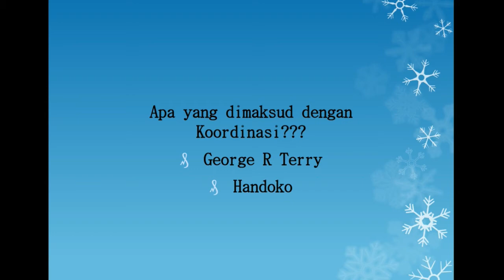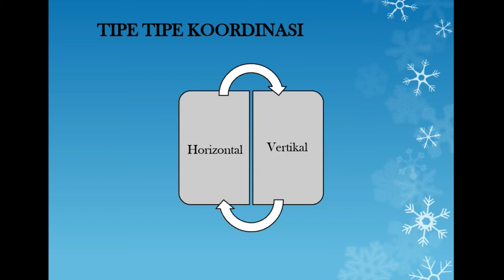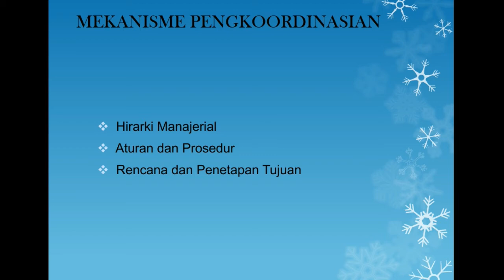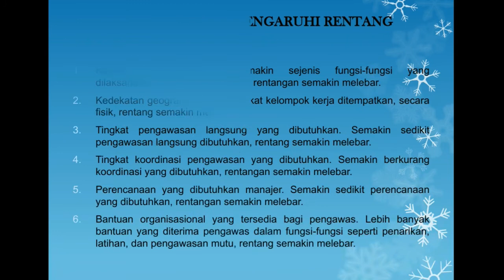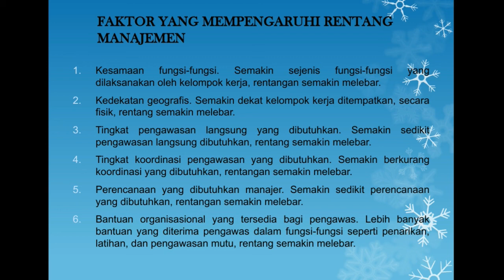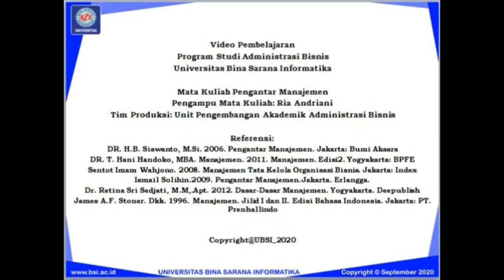Video Pembelajaran Pengantar Manajemen Pertemuan 10